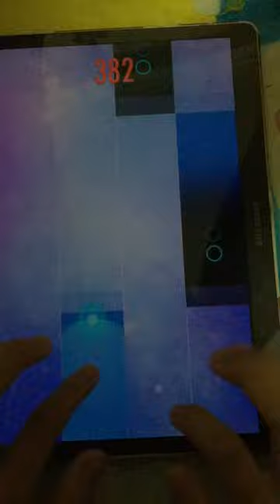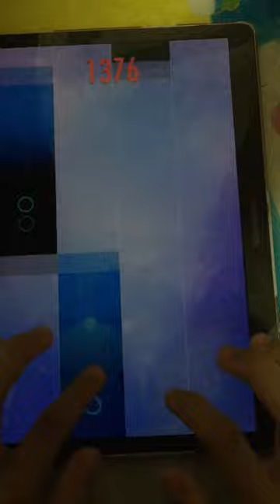Bad Try UMOD: Extra Magic Hour